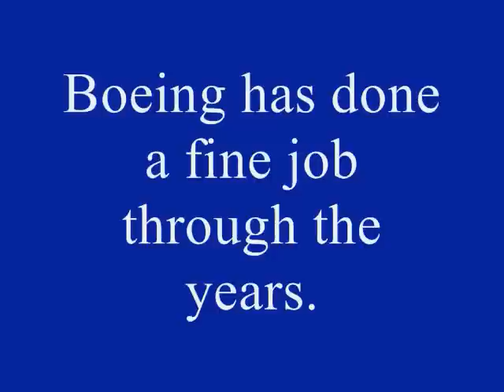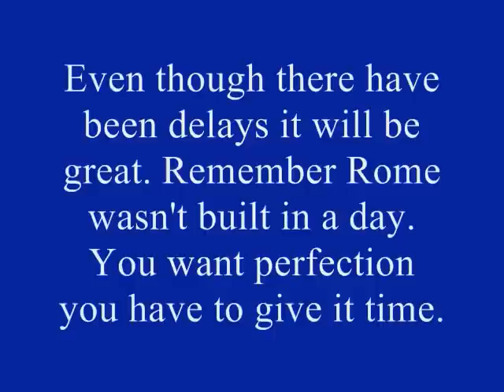787 Dreamliner *Update*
This is the new video I made it has better picture qualities,music,more pics of the 787 and so forth. If you find a mistake please let me know.